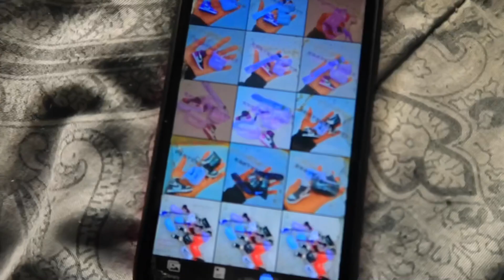SNOW DAY IN MISSISSIPPI❄️⛄️😍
WELCOME👋🏾💕💕💕 !!